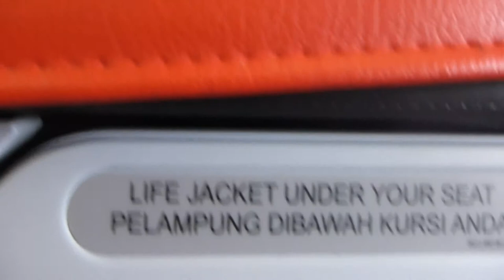Bandung (Flug Airasia Singapur nach Indonesien - Anflug auf Bandung)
Bei 2:28 das Shopping-Zentrum von Bandung (Jalan Merdeka)